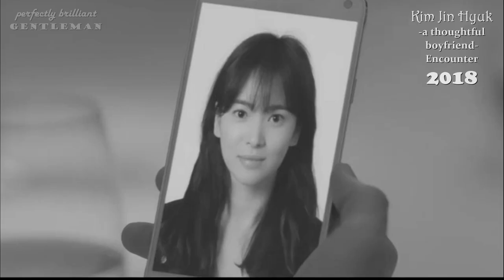Park Bo Gum - Love Rivalry 3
A Fan-Made Music Video dedicated to Park Bo Gum's love rivalry in Encounter and Record of Youth..